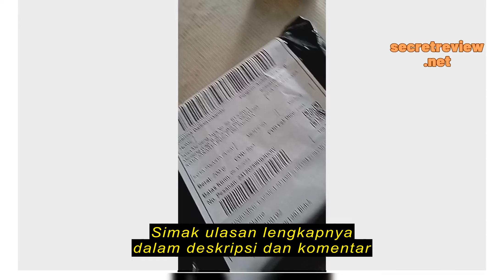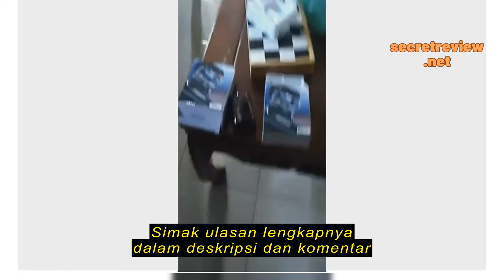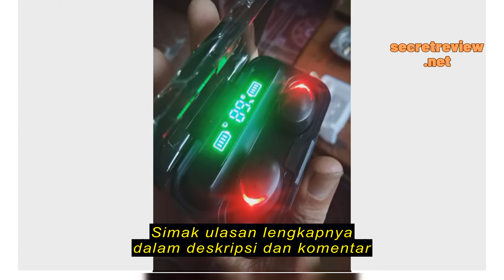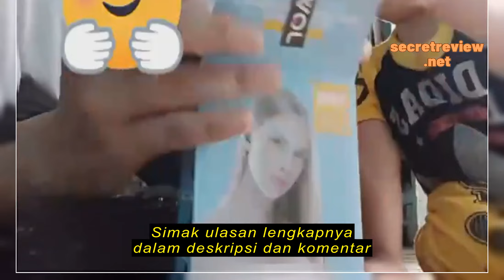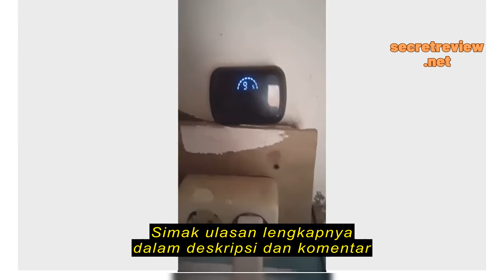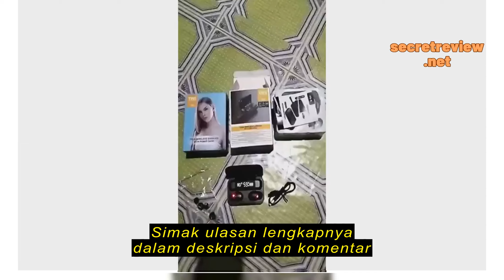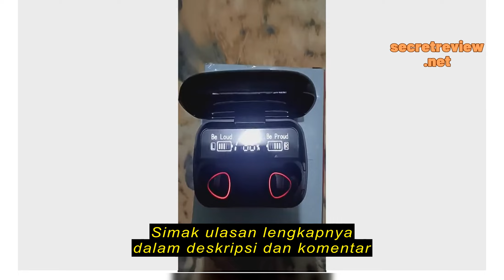Review (COD)M10 Headset Bluetooth 3500mah Power Bank TWS M10 true wireless earphone TWS with Mic 9D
(COD)M10 Headset Bluetooth 3500mah Power Bank TWS M10 true wireless earphone TWS with Mic 9D Bass Stereo Handset Water Proof Earbud 5.3 Wireless Earphone